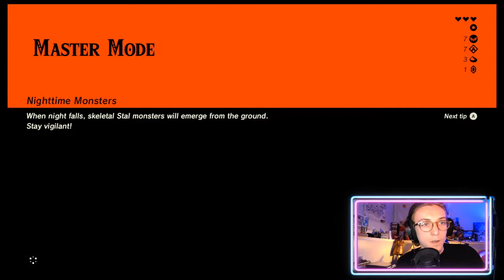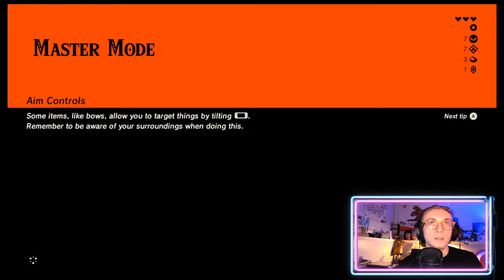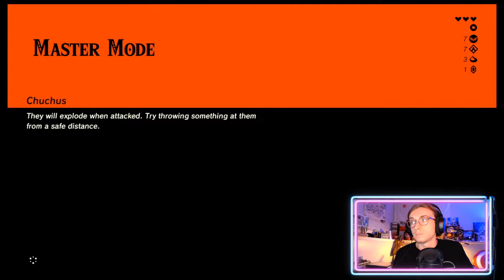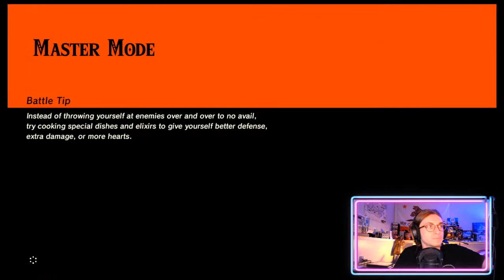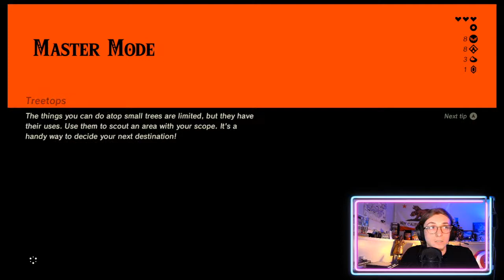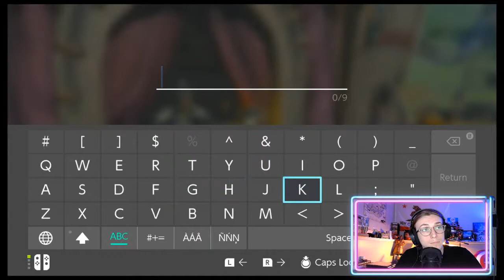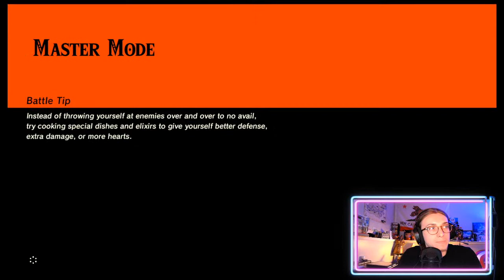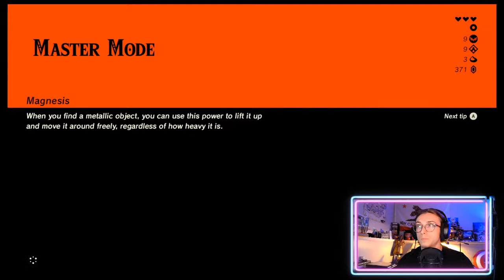Master Mode - This is DIFFICULT!! Breath of the Wild